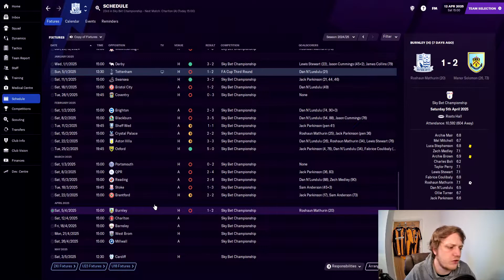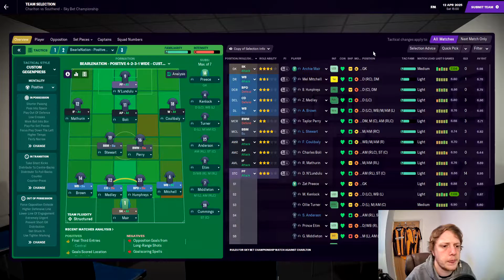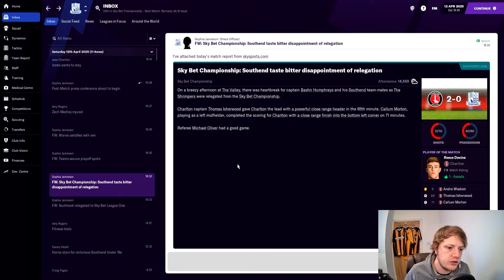FM21 | Southend United | Episode 53 | TRAP DOOR? | Football Manager 2021 | Saving Southend | LLM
Southend FM21 SouthendUnited. Is today the day we fall through the trap door as we face Charlton or can we live to fight another day? Join me today and find out. Will we do it? Let's hope Football Manager 2021 brings us glory! On this FM21 LLM journey.